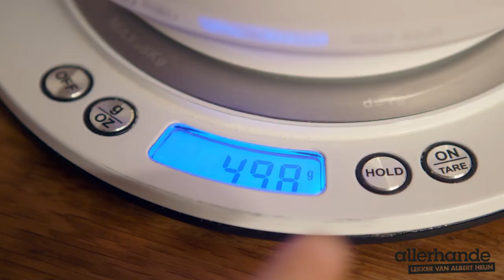Hoe maak je chocoladepepernoten? – Allerhande Kids - recept​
Zeg je Sinterklaas, dan zeg je pepernoten. Op ons lijstje voor 5 december? Zelfgebakken pepernoten natuurlijk! Roos en Joël dopen ze in de chocolade. Lekkerrr! Allerhande​ recept recepten​

Pepernoten bakken
Zeef het bakmeel boven een kom. Meng er speculaaskruiden en het zout door. Voeg de stroop en boter in blokjes toe en kneed tot een samenhangende deegbal. Pak in met vershoudfolie en leg 30 min. in de koelkast. Verwarm de oven voor op 170 °C. Snijd het deeg in 4 gelijke stukken en vorm er 4 rolletjes van 1 cm dik van. Snijd de rolletjes in stukjes van 1 cm en rol elk stukje tot een balletje. Leg de balletjes op een met bakpapier beklede bakplaat, druk licht aan en bak ca. 12 min. in de oven. Laat helemaal afkoelen.

Chocoladepepernoten maken
Snijd de chocolade in stukjes en doe in een pan of vuurvaste kom. Hang de kom in een grotere pan met kokend water en laat smelten (au bain-marie). Leg de pepernoten op een vork, doop ze in de chocolade en leg ze op bakpapier tot de chocolade hard is geworden.